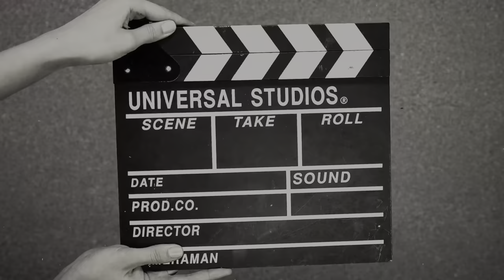COLLAGE FEST || Karvan ' 23 || D Y Patil University || NAVI MUMBAI || had so much fun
Hello everyone ❤️
if you like this video then please share and hit the thumbs up button.